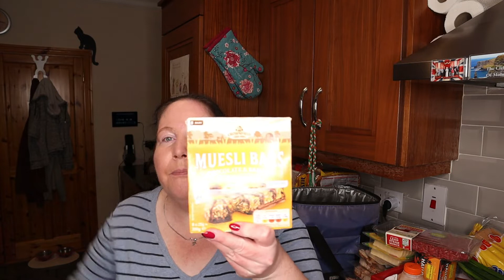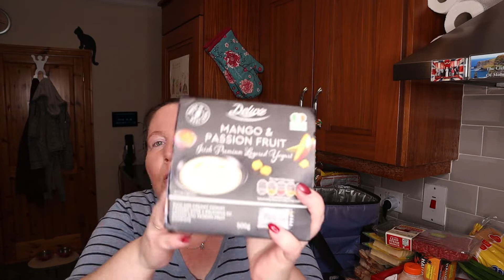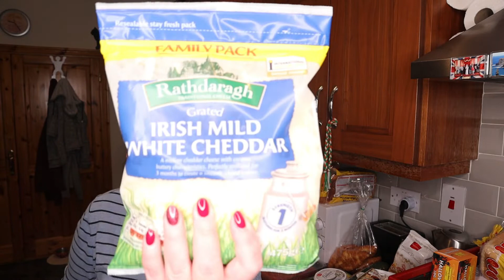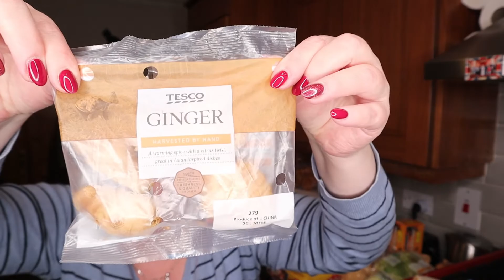XXL FOOD HAUL in IRLAND// LIDL&TESCO// DasKleeblatt 17.10.20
Hallo ihr Lieben, heute gibt es wieder einen Foodhaul für Euch von Tesco und Lidl. Wir haben 160 Euro ausgegeben. Viel Spaß mit diesen Video!
Schau dir doch gerne den Kanaltrailer an

Werbung ergen Markenerkennung und Markennennung!

II ACHTUNG: alle Produkte in meinen videos sind selbst erworben und wurden in keinem Fall von Firmen zur Verfügung gestellt. Jegliche durch Markennennung entstehende Werbung stellt meine persönlich Meinung dar und Empfehlungen gebe basierend auf meinen eigenen Erfahrungen. Ich gehe keinerlei Kooperationen mit Firmen ein und es sind keine Produkte zu sehen, die ich zur verfügung gestellt bekommen habe oder für deren Vorstellung ich bezahlt werde! I

Schön, dass du da bist...wenn du magst, click doch auf den Abo Knopf und bleibe ein bisschen.